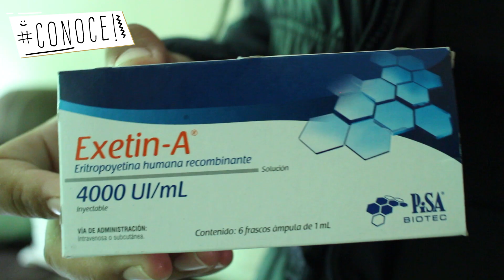La Eritropoyetina en Pacientes Renales 💉 ANEMIA Y SÍNTOMAS 😷 Junica IRC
El día de hoy platicaremos de otra enfermedad importante para la enfermedad renal, que es la Anemia, ya que los riñones enfermos ya no producen una hormona llamada Eritropoyetina y este es importante para producir los glóbulos rojos que transportan oxígeno a tus huesos, músculos y órganos. ¿Quieres saber cómo mantener la Hemoglobina en valores normales? quieres saber para que sirve la eritropoyetina ? Y como se aplica la eritropoyetina todo esto lo veras en este video!!

Gracias! 😍😍